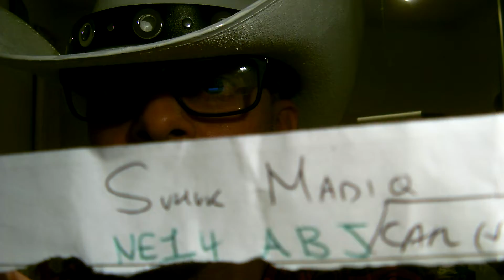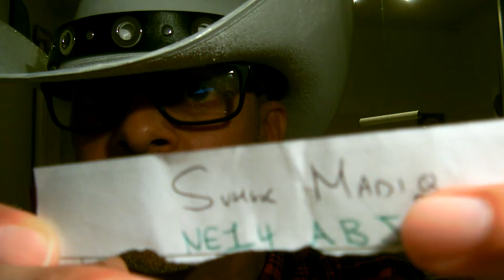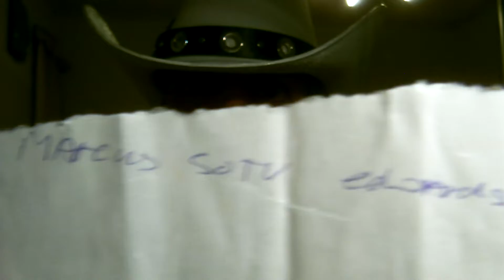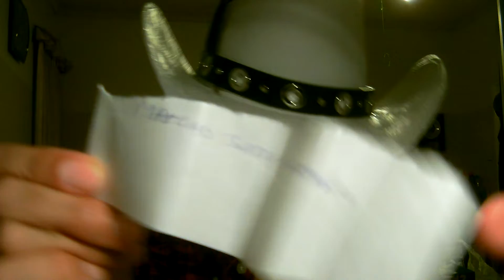1 . Crazy Requests From People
I have some strange request by my work mates. Check them out in this video.